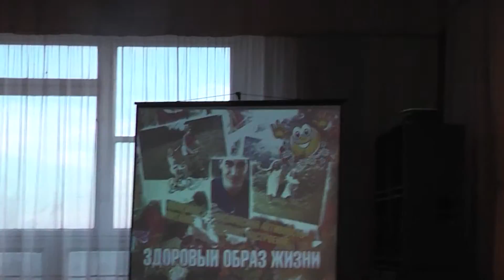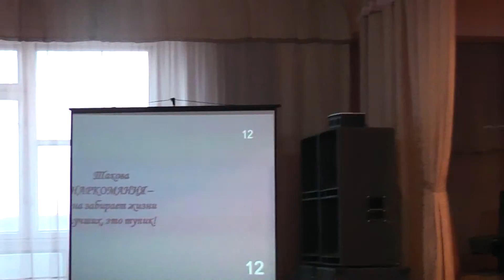Начало мероприятия СПОРТ - вместо НАРКОТИКОВ МБОУ ДОД ЦРТДЮ КАМЫШИН